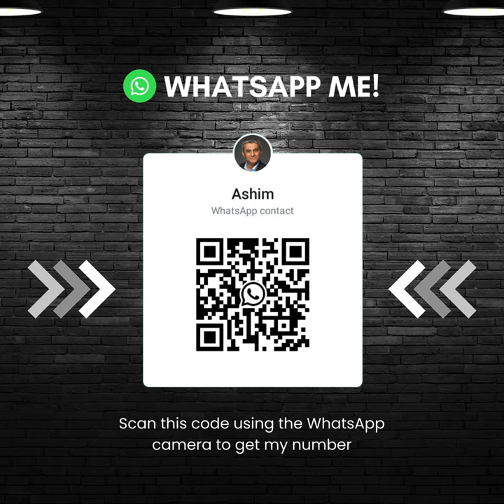"Ask Me Anything" session | Ashim Kumar's 1-minute video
Attention all SBL students! Are you gearing up for the SBL exam next Tuesday? Need some last-minute clarification or advice?

Join me for an exclusive "Ask Me Anything" session where you can pose any question as a preparation for the SBL Exam!

🗓️ Date: This Friday, March 1
🕙 Time: 10:00 AM UK Time

It's your chance to get valuable insights and guidance from an experienced professional - completely FREE of charge!

Mark your calendars and start jotting down those burning questions. Let's ace this exam together!

𝐀𝐬𝐡𝐢𝐦 𝐊𝐮𝐦𝐚𝐫,
FCCA, MBA, FRSA
ACCA SBL Tutor Guru TV Host, Leadership Coach, and Trainer